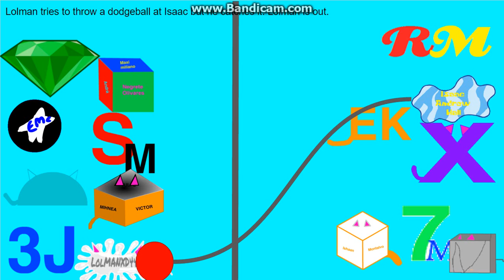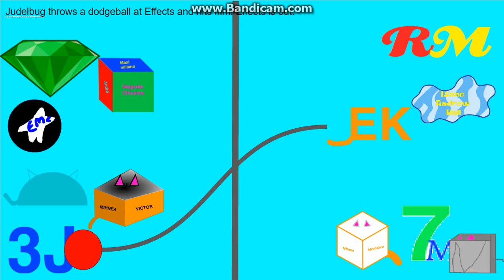Logo Missions Reboot - episode 2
credit to my friends for the objects. vote for someone to be eliminated!